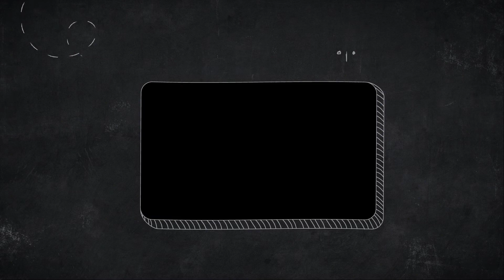How to draw Barbarian form Clash of Clans - Draw Clash of clans Barbarian drawing for Kids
Welcome to Drawing Solution. We make videos with a view to teach kids how to draw basic things easily. Every video is provided with kids musics, songs.

How to Draw a Lion - Angry Standing Lion Easy for kids

How to Draw a Frog Easily - Kids Easy Drawing

How to Draw a Minion - Easy drawing for kids - How to Draw Minion step by step easy

How To Draw Tea Cup step by step - Drawing for Kids Very Easy - Draw Tea Cup

How to Draw a Dove - Dove drawing Step by Step for kids - Pigeon Drawing Tutorial

How to Draw an Eagle Face Step by Step Drawing Easy for Beginners - Pencil Drawing of Eagle Face

How to Draw a Car | Draw a Sports Car Easy Drawing - How to Draw a Range Rover Easy To Follow

How to Draw Palm Tree - Plam Tree Doodles Drawing for Kids -Draw Plam Tree Step by Step for Beginner

How to Draw a Hut - Step by Step Easy Village Hut/House Drawing - Easy House Sketch Drawing Solution

How to Draw Jerry - Jerry Carrying Cheese On Hand - Step by Step Easy Drawing Solution